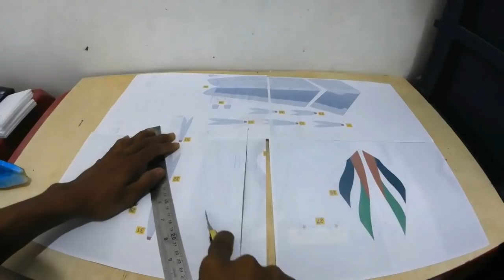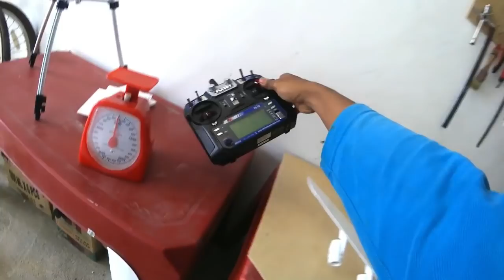how to make RC plane Airbus A380 - membuat pesawat remot dari NOL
Electronic :
Board heli v911
Motor 8520
Propeller 65mm
Battery 1s 3.7volt 180mah